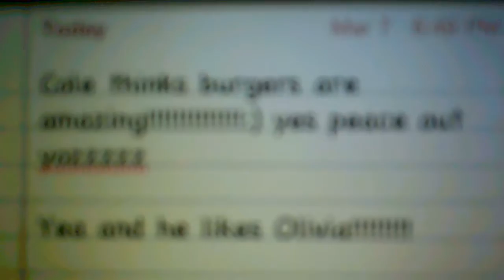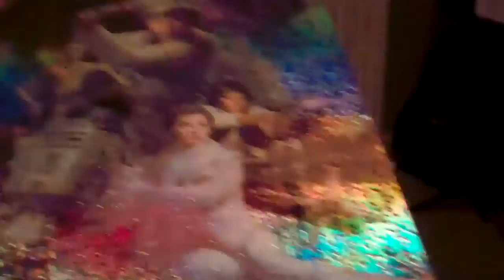Behind My Back ♠♣♦♥ (3-7-12) Day 125